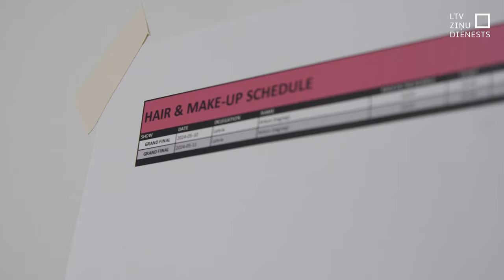Dons iekļūst Eirovīzijas finālā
Lepni un priecīgi – tā varētu raksturot noskaņojumu Latvijā pēc Dona iekļūšanas Eirovīzijas finālā. Dons intervijās vairākkārt uzsvēra, ka šis panākums ir visas komandas darbs, bet viņa sacītais preses konferencē saviļņojis cilvēkus ne tikai Latvijā, bet arī citviet pasaulē.